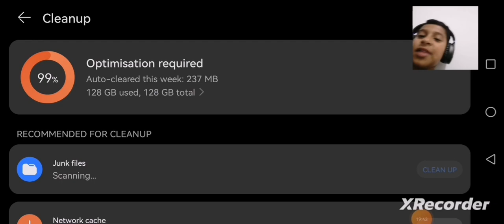Legends of Speed pt2